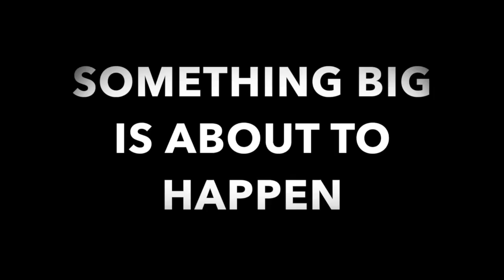Peace Like A River Book Trailer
Trailer for Blended US LIt